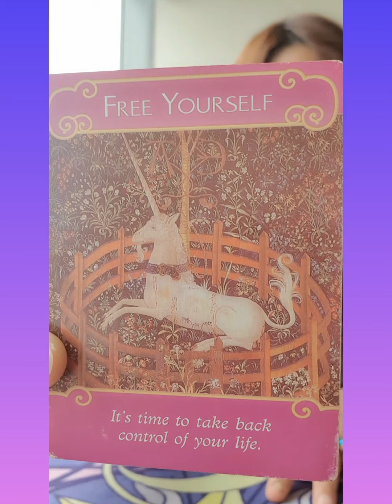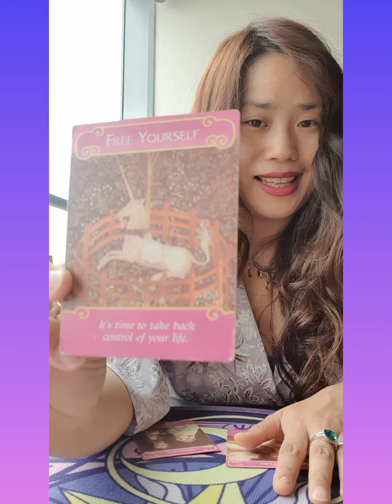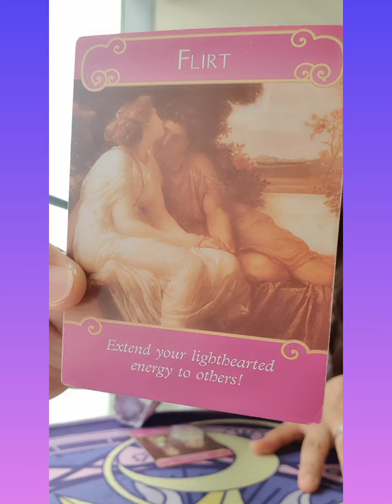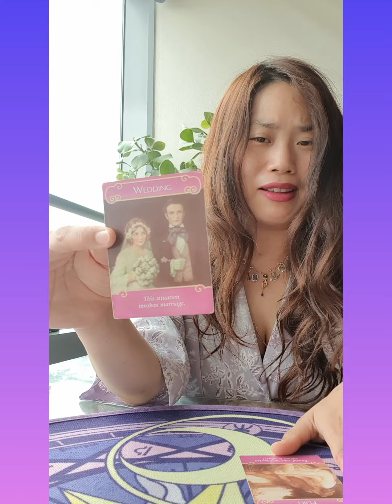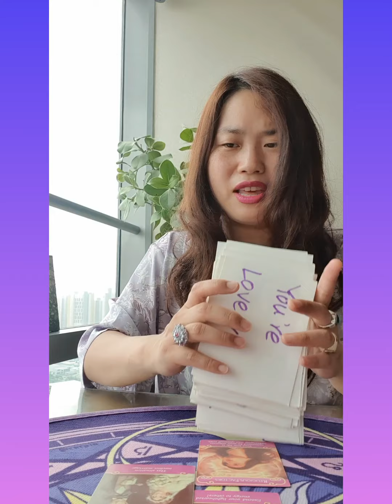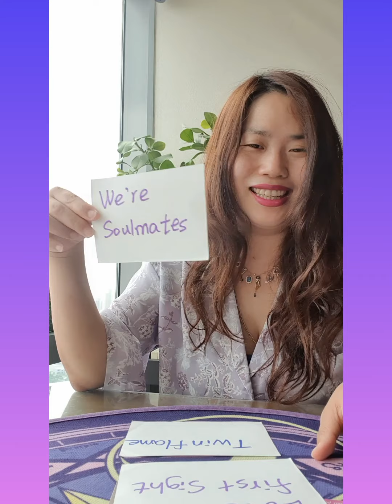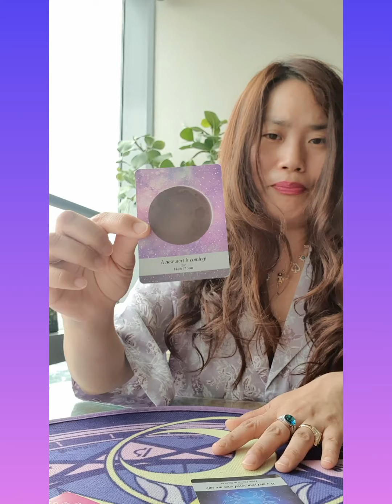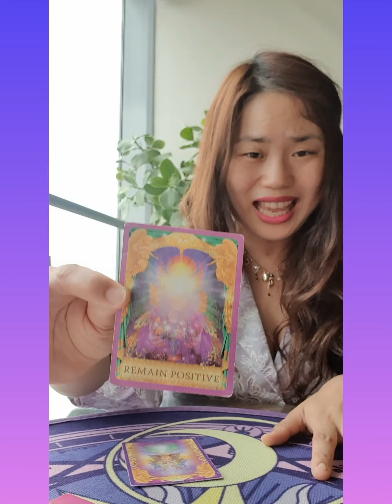TAURUS ♉Twinflame??Omg🥰😅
Have a wonderful day ♉Taurus